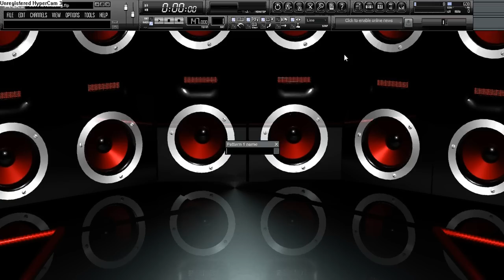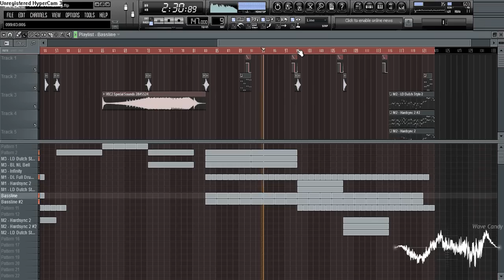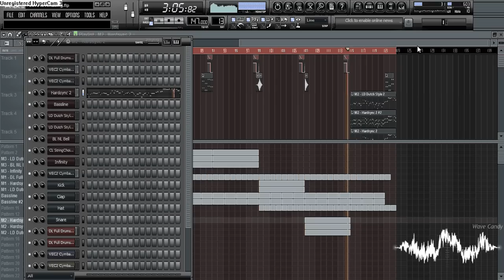Nice [ FL Studio 10 ] Techno Beat [ HandsUp! ] (2011) - Love Is Amazing [ HD720p ]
Lange ist's her, als der letzte Beat hochgeladen wurde. Aber nun ist's wieder soweit! Nach unseren Aufnahmeproblemen kommen nun wieder (hoffentlich in regelmäßigen Abständen) neue Beats!

TheElectronicBeatZ, CapitalEagleZ!